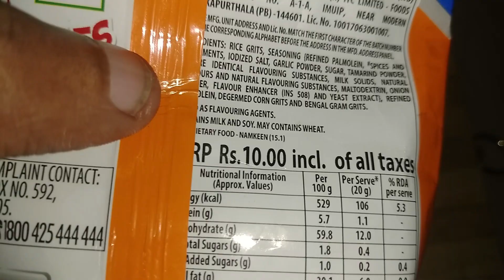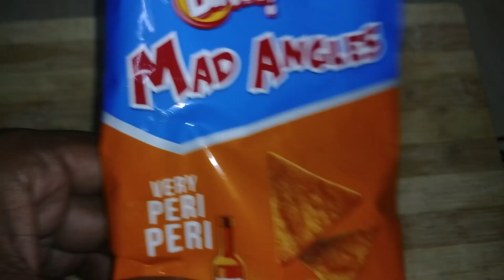Bingo Mad Angles Very Per Peri Unboxing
In This Channel You will Find the Bingo Mad Angles Very Per Peri Unboxing Videos And many more!